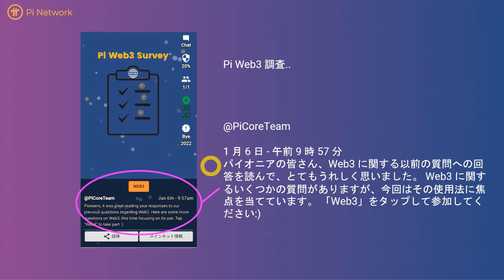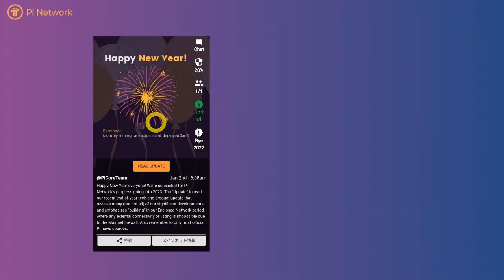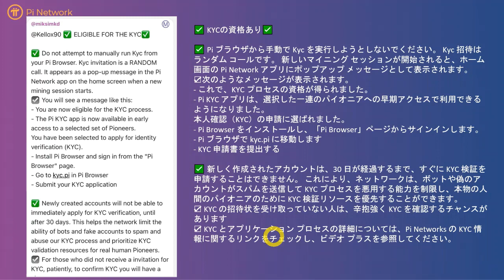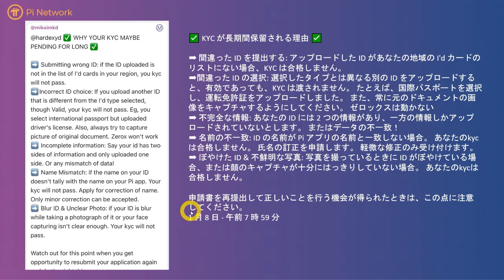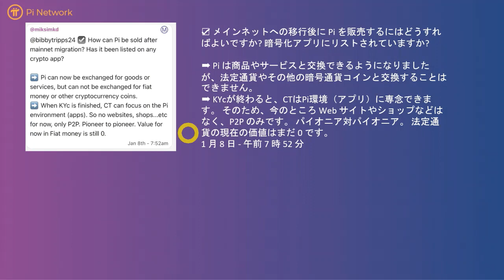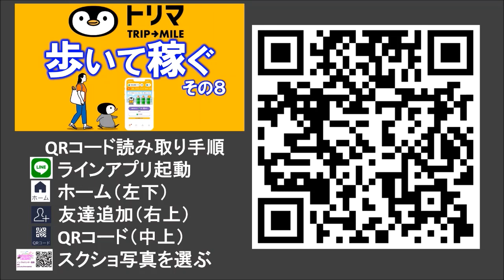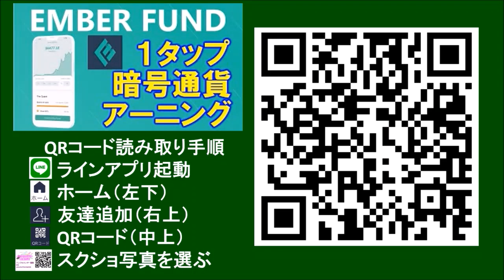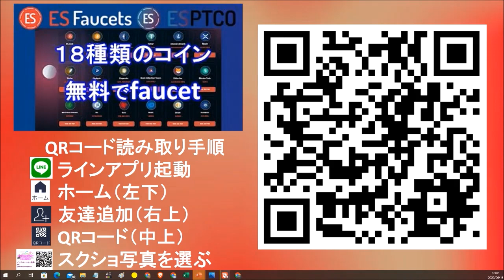Pi Network（パイネットワーク）Web3アンケート（済）。ＫＹＣやＰｉ売買についてGlobal Chatのモデレータ回答を共有します。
Web3 に関するいくつかの質問がありますが、今回はその使用法に焦点を当てています。
「Web3」をタップして参加してください
※アンケートは終了しています

パイチューバー（πTuber）の蜂野一です。

◆業界最高報酬！

自動的にお金を稼ぐWebアプリ
◆スエルディート